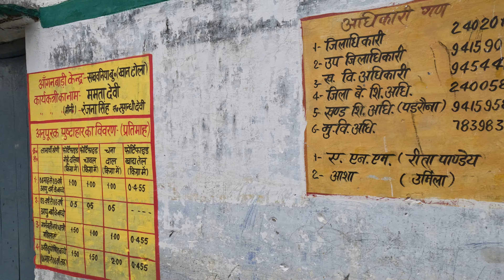Primary school and its abandoned building